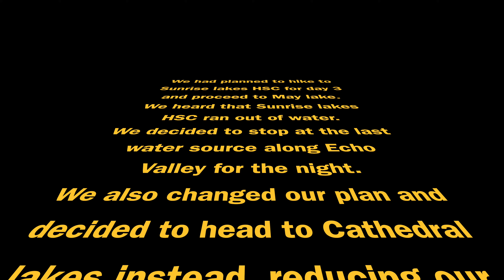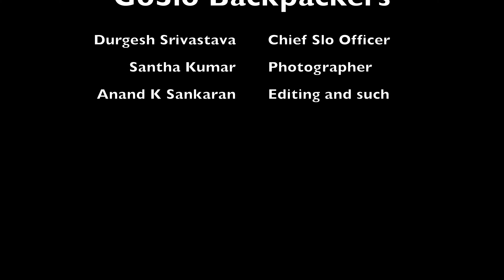Vogelsang, Merced Lake, Cathedral Lakes loop.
A video of a loop of Vogelsang, Merced lake and Cathedral lakes in Yosemite.